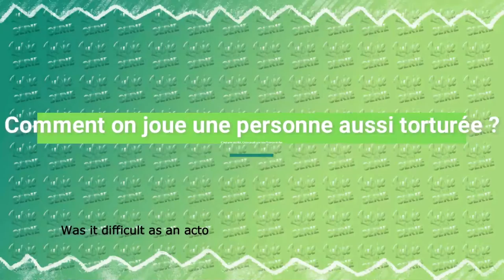THE GIRL FROM PLAINVILLE : Interview Colton Ryan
Conrad Roy III dit "Coco" n'est malheureusement plus parti nous mais Colton Ryan lui donne vie le temps de quelques épisodes de la série THE GIRL FROM PLAINVILLE de Starzplay pour raconter son histoire. Découvrez mon interview de l'acteur Colton Ryan qui parle de son hommage à Coco.